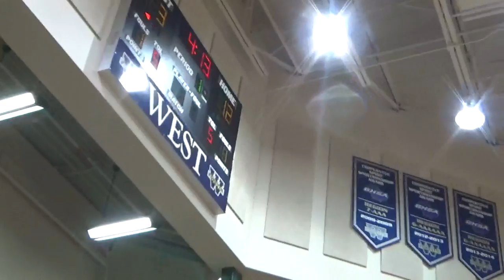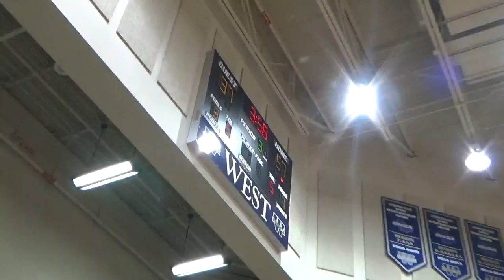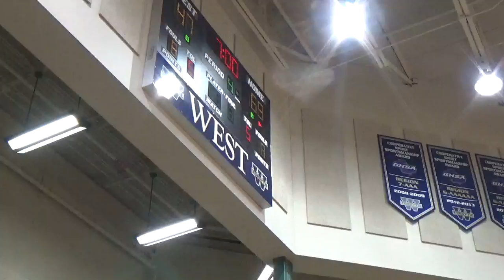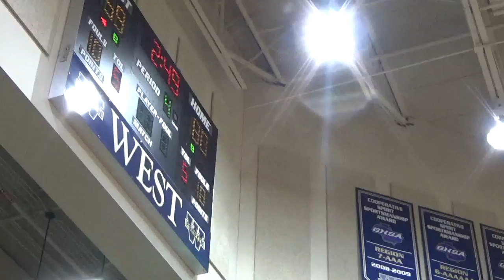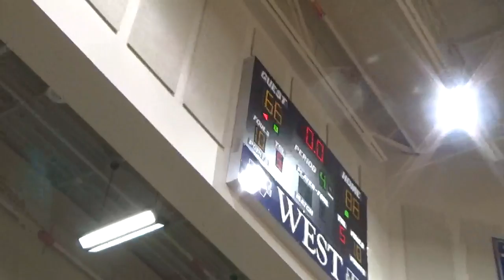TRUE ELITE VS GA KINGS